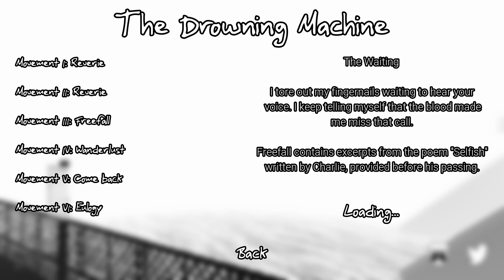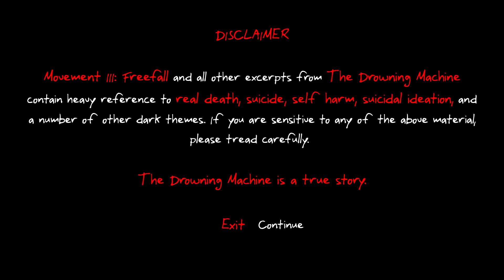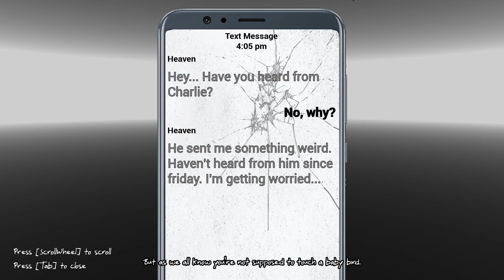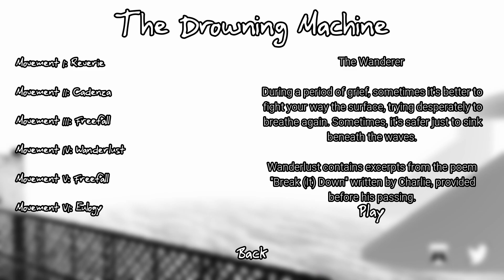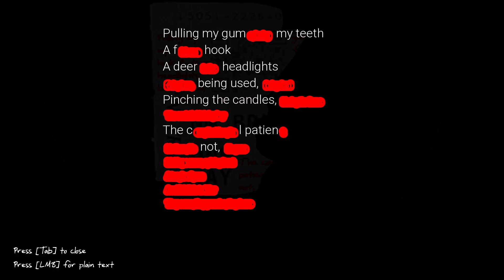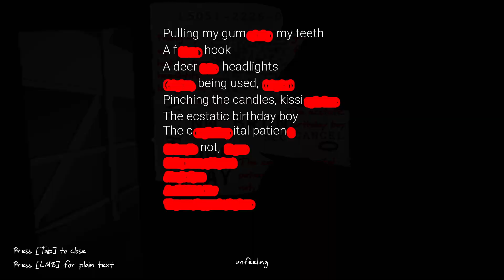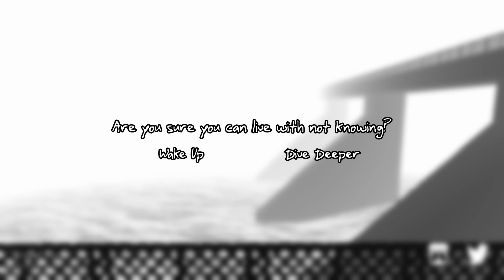The Drowning Machine Interactive Fiction Game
Author Rabbit Run Games